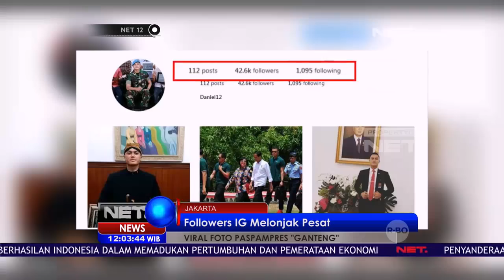Cerita Paspampres Ganteng yang Viral Bisa Ditugaskan Mengawal Presiden - NET12